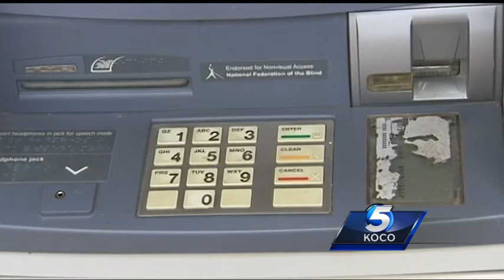4 men target ATM at metro bank to skim cards, steal thousands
Police say four men targeted the same ATM at a metro bank to skim cards, create new ones and withdraw thousands of dollars at other locations.